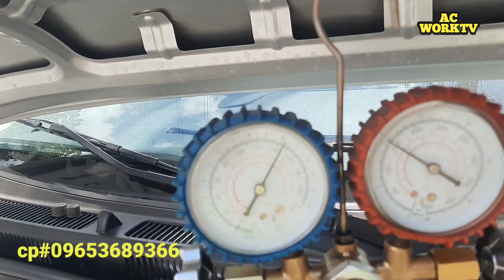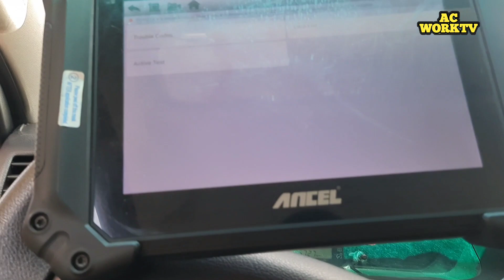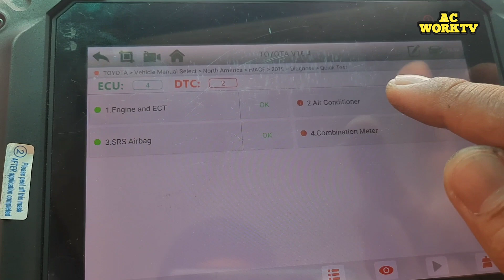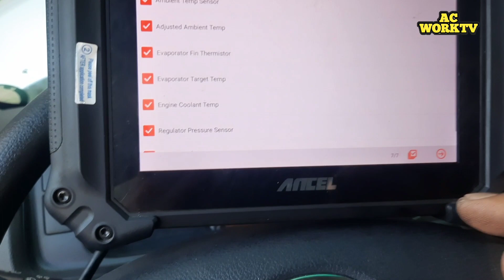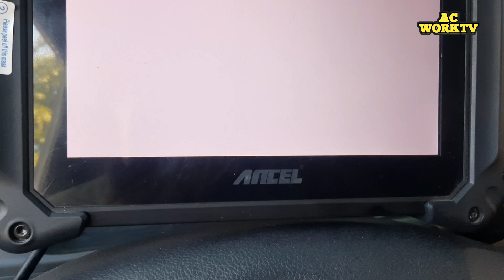toyota hi ace 2019 model bagong cleaning na ang aircon wala parin lamig